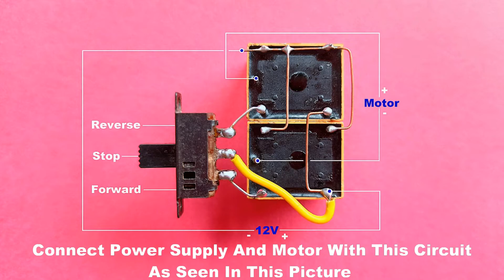Diy Motor Controller Using Relay..Motor Forward Reverse And On Off Controller Using Relay..